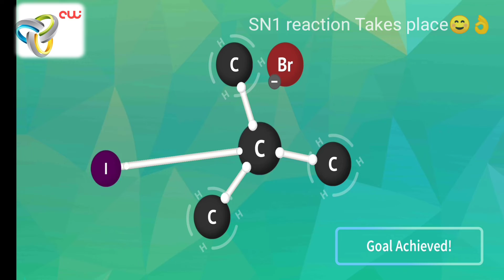SN1 vs SN2 Reaction (demo_Bengali version)